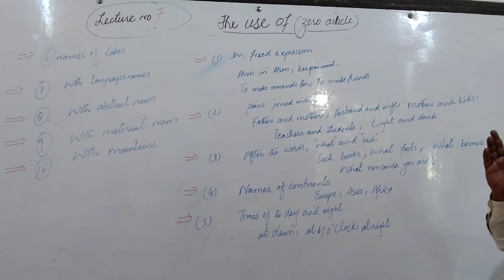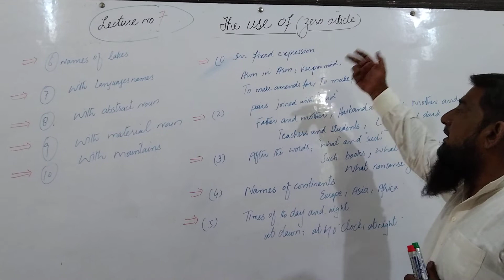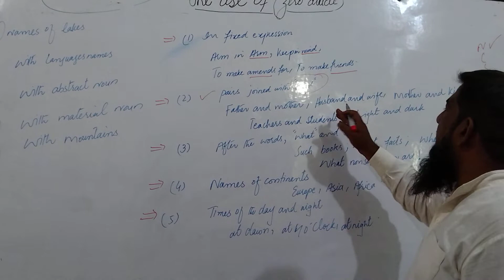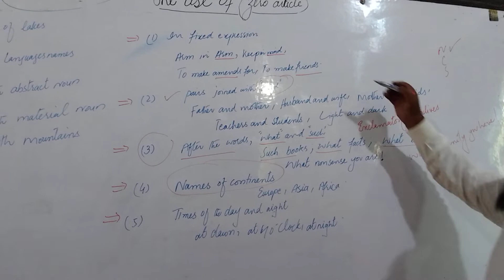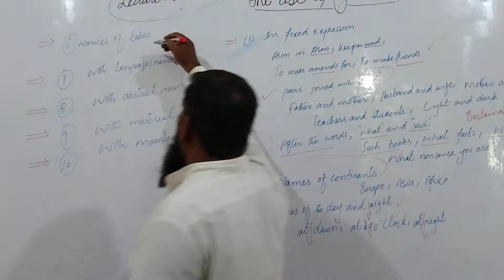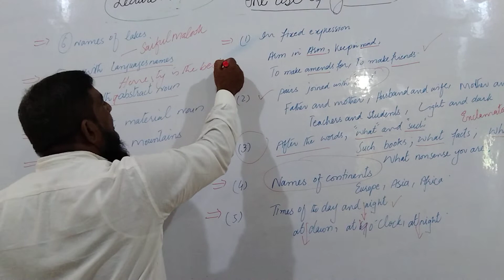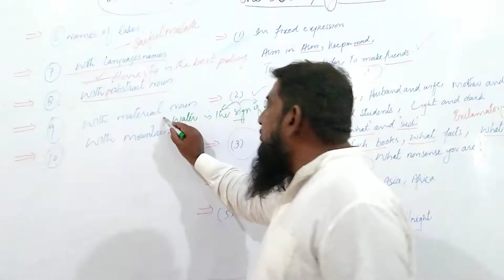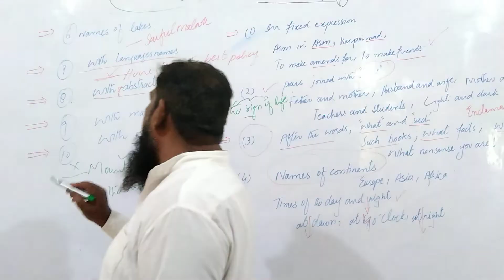Lecture No 7 The Uses of Articles /HINDI/URDU/MUHAMMAD ACADEMY